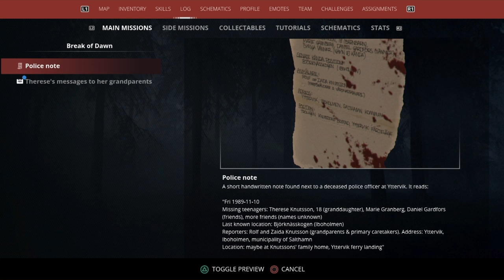Generation Zero: Ep 1. These Dang Robots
These darn robots man, I tell yea they can step on some Lego's

I know its been two months but I will try to continue uploading a little more if possible